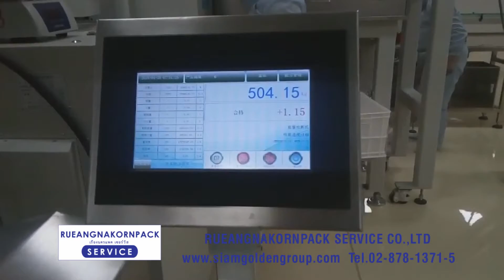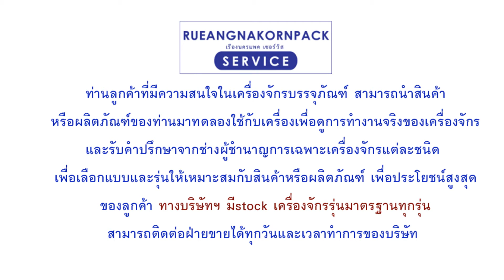เครื่องตรวจเช็คโลหะและเครื่องตรวจสอบน้ำหนักสามารถต่อกับไลน์ผลิตได้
เครื่องตรวจจับโลหะ ได้รับการออกแบบมาสำหรับการแปรรูปผลิตภัณฑ์อาหารเพื่อตรวจสอบของเหลว ซอส มวลบด หรือของเหลวที่มีความหนืดสูง มีการออกแบบให้เหมาะสมกับการนำไปต่อท่อใช้งาน และทนอุณหภูมิสูงมีความต้านทานต่อแรงดันได้ดี
การตรวจหาสิ่งแปลกปลอมประเภทโลหะในปัจจุบัน มีการใช้เครื่องตรวจจับโลหะ ในการตรวจหาสิ่งแปลกปลอมหรือสิ่งปลอมปนประเภทโลหะ(Metal) ในสินค้าและวัตถุดิบ สำหรับอุตสาหกรรมอาหารหรืออุตสาหกรรมเครื่องอุปโภคเช่น การผลิตเสื้อผ้า โรงงานยาสูบเนื่องจากการปนเปื้อนของเศษโลหะนั้นจะส่งผล ต่อการควบคุมกระบวนการผลิตและเครื่องจักรรวมถึงอันตรายที่ผู้บริโภคหรือ อุปโภคได้รับจากการปนเปื้อนโลหะดังกล่าว การใช้เครื่องตรวจจับโลหะเพื่อการตรวจหาสิ่งแปลกปลอก ในสินค้า หรือวัตถุดิบจึงต้องเลือกใช้เครื่องมือและผู้ที่มีความรู้ความชำนาญในการควบ คุมเครื่องมือและมีระบบการประเมินประสิทธิภาพการทำงานของเครื่องมือได้อย่าง ถูกต้องโดยผู้ควบคุมเครื่องตรวจจับโลหะต้องมีความรู้และความเข้าใจถึงหลักการ ทำงานของเครื่องและแนวทางการควบคุมการทำงานให้สามารถเครื่องตรวจจับโลหะทำ งานได้อย่างมีประสิทธิภาพ

ระบบตรวจสอบน้ำหนักบนสายพานแบบมาตรฐานและแบบที่สามารถปรับเปลี่ยนการทำงานได้อย่างหลากหลายของ METTLER TOLEDO ถูกสร้างขึ้นมาเพื่อรองรับความต้องการในการใช้งานและสภาพแวดล้อมที่เฉพาะเจาะจง รวมถึงข้อกำหนดด้านระเบียบข้อบังคับและข้อกำหนดทางอุตสาหกรรมได้อย่างเหมาะสม เราช่วยเพิ่มความสามารถในการผลิตและความสามารถในการทำกำไรให้แก่คุณผ่านกลุ่มผลิตภัณฑ์เครื่องตรวจสอบน้ำหนักบนสายพานสำหรับอุตสาหกรรมอาหาร เครื่องดื่ม ยา เคมี และอุตสาหกรรมที่ไม่ใช่อาหารที่มีให้เลือกใช้อย่างครอบคลุมมากที่สุด

ด้วยขนาดและโครงสร้างที่มีให้เลือกอย่างหลากหลาย (เช่น เครื่องตรวจสอบน้ำหนักบนสายพานแบบหลายเลน เครื่องคัดแยกชนิดต่างๆ ระบบสายพานลำเลียง และระบบนำผลิตภัณฑ์) เพื่อรองรับการใช้งานกับภาชนะหรือรูปแบบบรรจุภัณฑ์เกือบทุกประเภท แม้แต่ในการผลิตด้วยด้วยความเร็วสูง เพื่อรับประกันการส่งมอบผลิตภัณฑ์ที่ถูกต้อง ลดการสูญเสียผลิตภัณฑ์เนื่องจากการบรรจุเกิน และปรับปรุงกระบวนการผลิตให้มีประสิทธิภาพสูงสุด

11/440 ซอยเลิศพัฒนาเหนือ แขวงบางค้อ เขตจอมทอง กรุงเทพ 10150